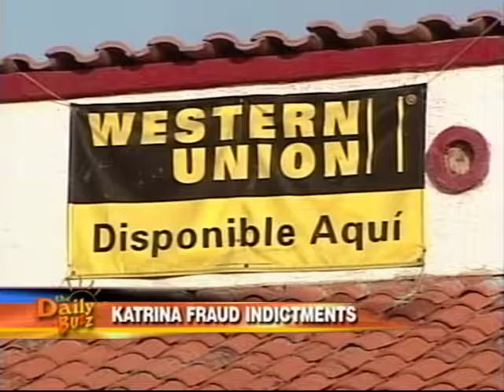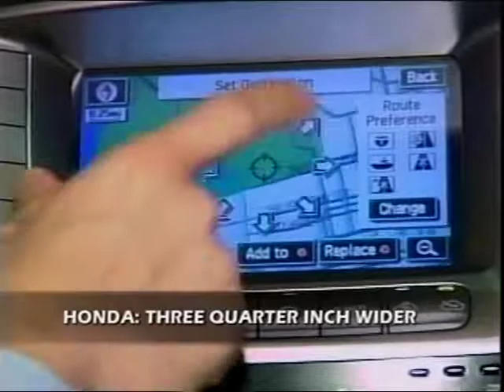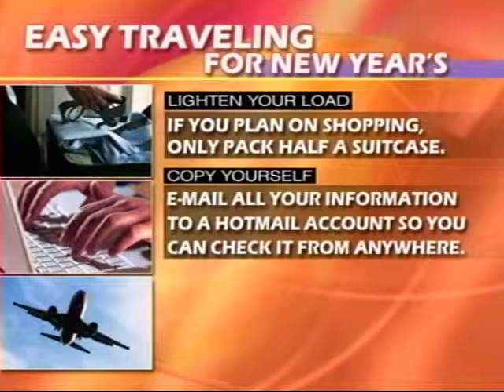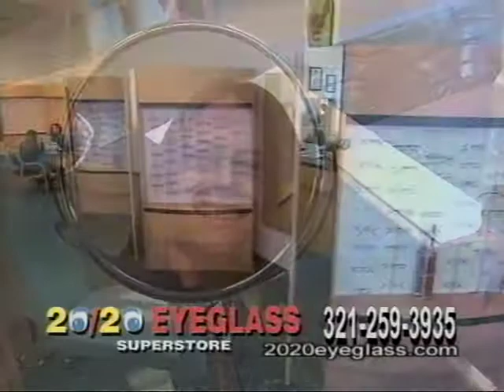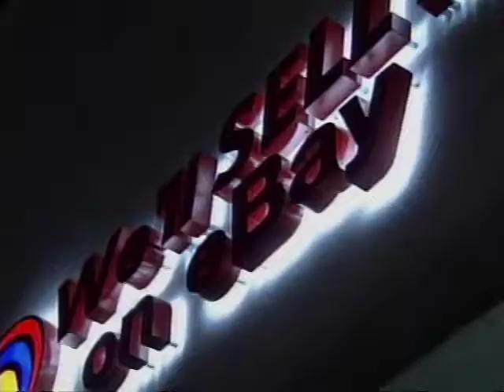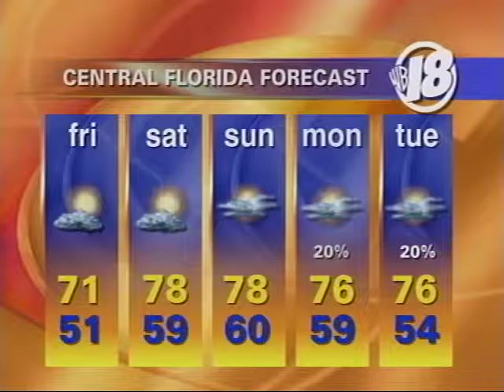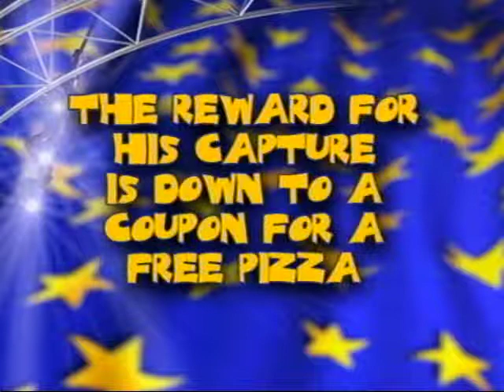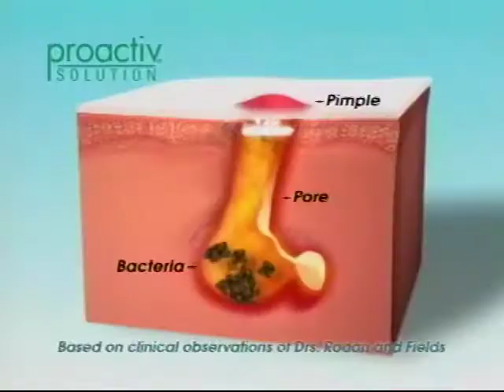Daily Buzz Aircheck - December 19, 2005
Aircheck of The Daily Buzz, nationally syndicated show based in Orlando, Florida.